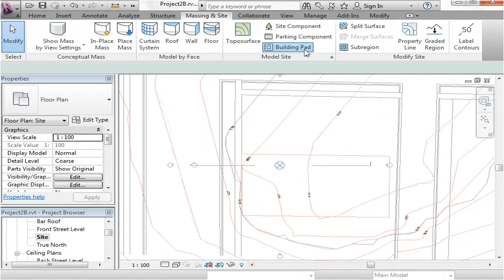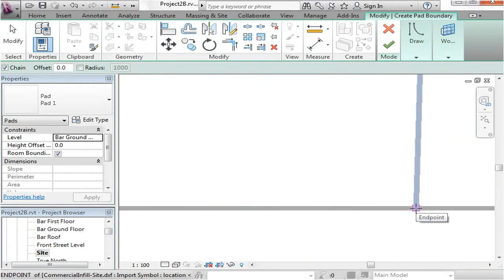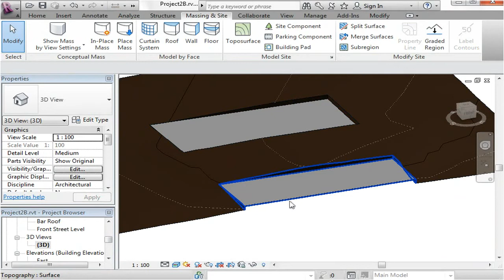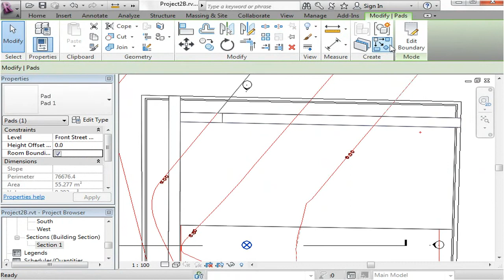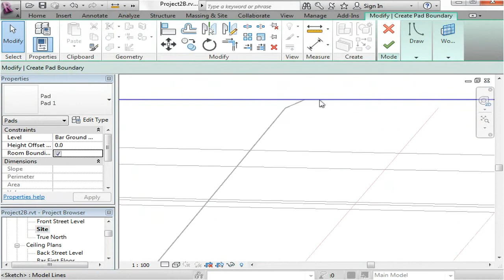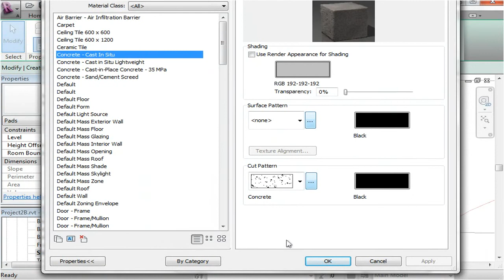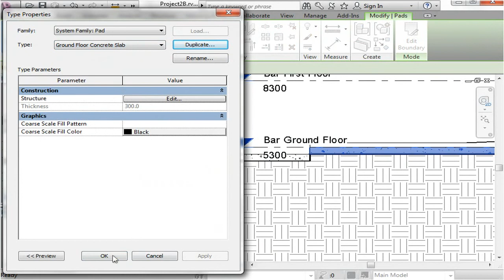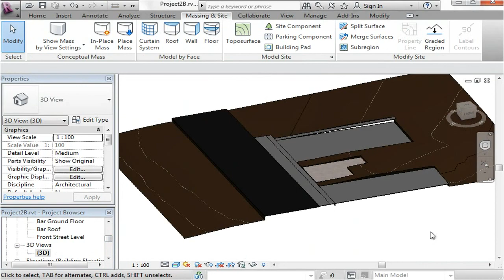Revit 2012 Project Tutorial Set 2B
Revit 2012 Project Tutorial Set 2A
Prepared for BENV2425 Building Information Modelling
Session 1, 2012
Built Environment